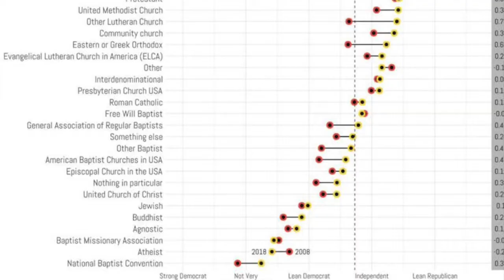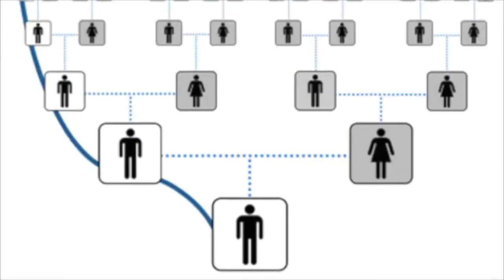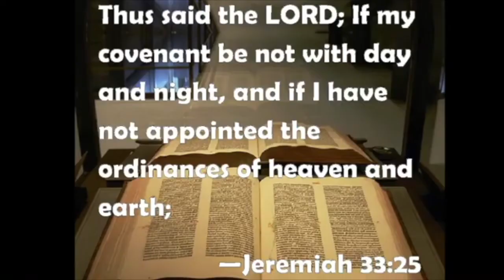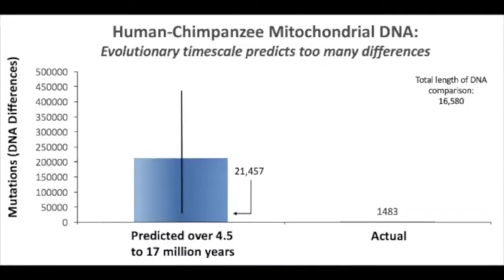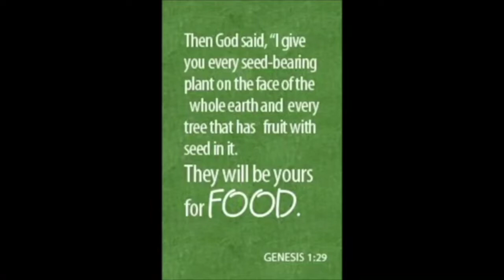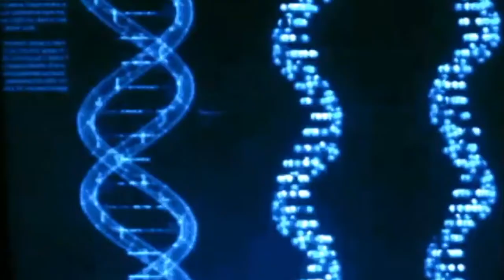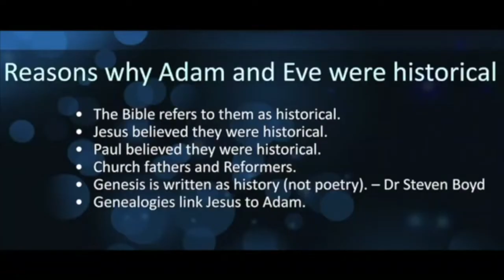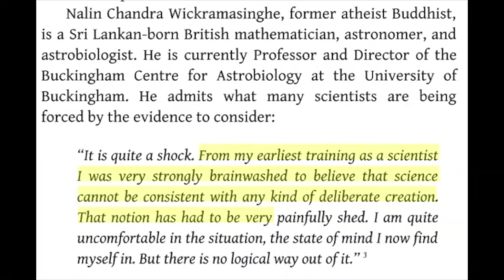Best Evidence Scripture is true! What are the Odds Game! (P-Value) Statistical probability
Our new store is on its way to a one-stop-shop for all Creationists
Rawmatt is a promoter of the Eternal life fan club (Roen Horn), Standing for Truth & The Healthy Life (Markus Rothkranz) YouTube channels. He is also an active professional cage fighter, author, lecturer, with a Dr in Divinity. He also have offshoot certifications in NFPT (Nationally Accredited Personal Trainer Certification), Today he is an ordained minister, educated in diachronic Linguistics and Religious historian. He is also supplement formulator for Markus Rothkranz “body force products” line and works with the "Eternal Life Fan club" who run all his online content. Certified in every known system of herbalism worldwide, rawmatt dedicates his time spreading knowledge any way possible. He created a natural cure to Lyme disease which can be found here; and he began using the nickname "RawMatt" because of his 100% raw diet which consists of all raw vegan foods for 2 decades now. Rawmatt is a huge health and fitness fan, nutritionist, advanced herbalist, and gerontologist. With a career in microscopy and secretly behind the scenes in guru to the gurus. Today Rawmatt focuses on and promotes longevity, fitness and Creation science. Like to read? he is an author of many books which can be found on Amazon BUT you can Follow this link all his work for FREE !! If you enjoyed the book, plz leave a comment on Amazon for others to know what you thought.